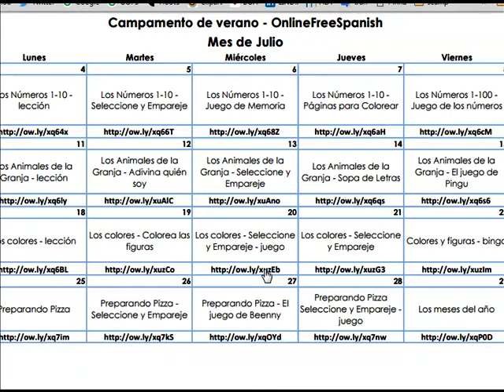OnlineFreeSpanish - Spanish Summer Camp - Lección 28 - Los colores - Seleccione y Empareje - juego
Spanish Summer Camp - Lección 28 - Los colores - Seleccione y Empareje - juego